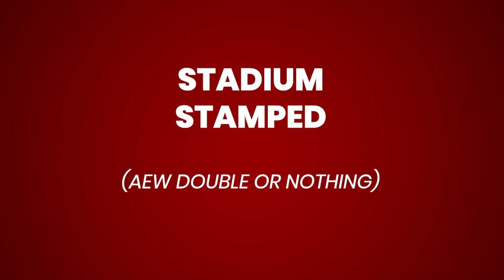AS 7 MELHORES LUTAS DA AEW EM 2020 (ATÉ AGORA) | POWER LISTA!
Fala galera da Powerbomb Brasil!

POWERBOMB BRASIL